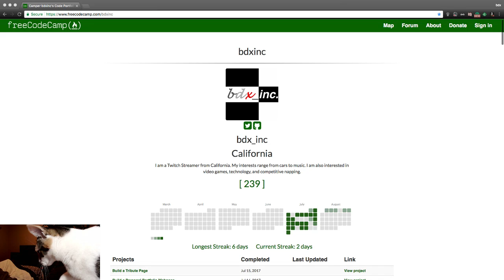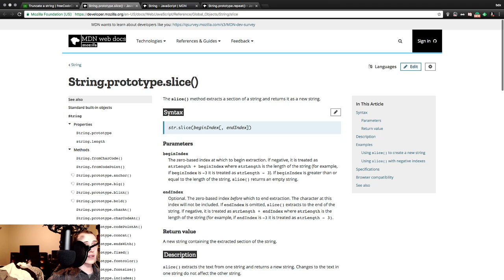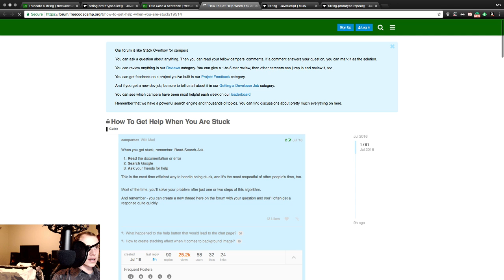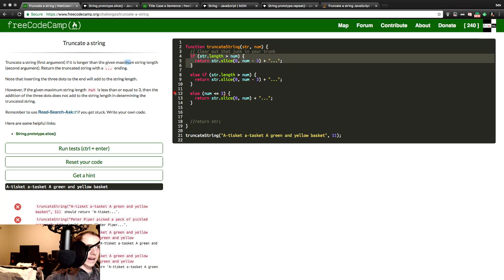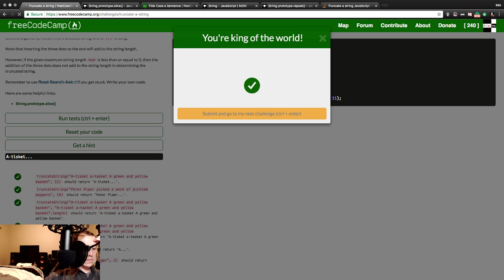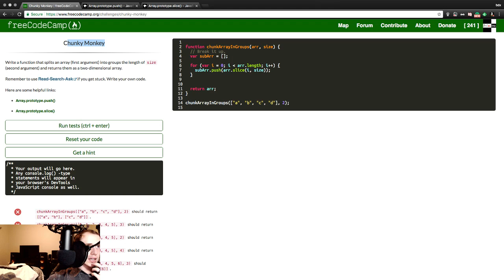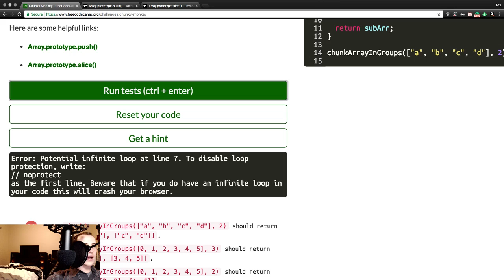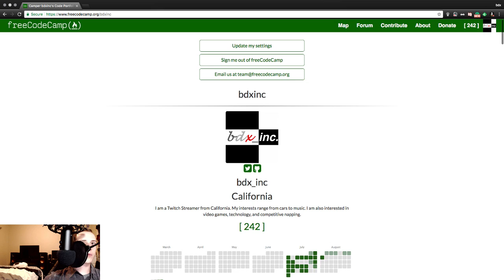Day 218 - Year of Streaming & Learning to Code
freeCodeCamp